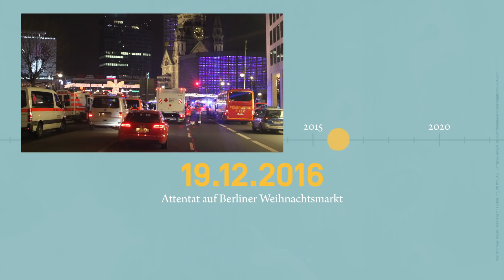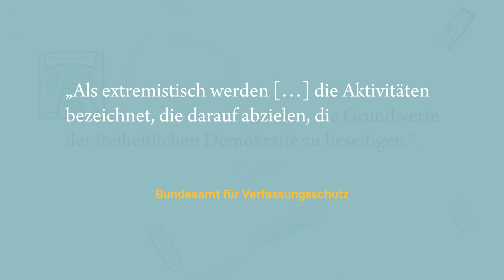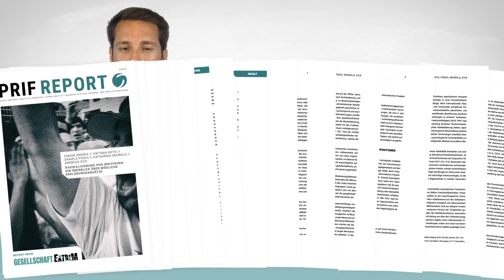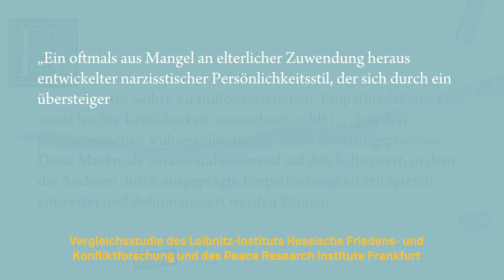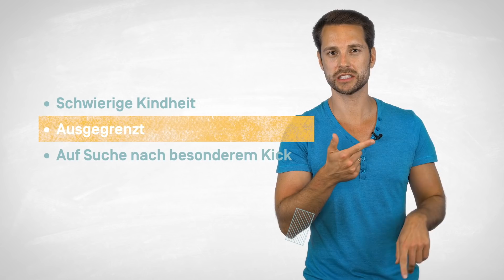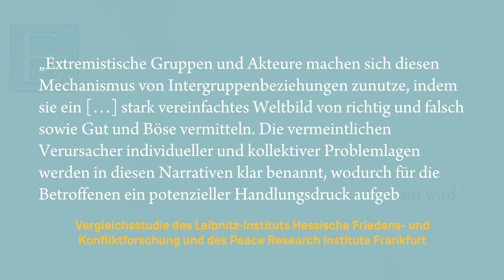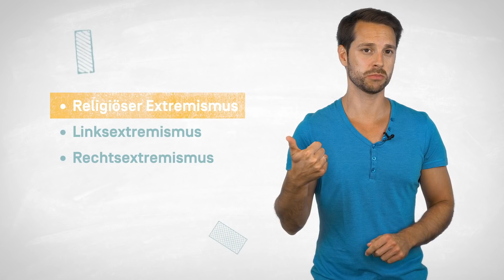Könntest du ein Terrorist sein?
Niemand wird als Extremist geboren - und kein Mensch ist von der Kindheit an ein potenzieller Terrorist. Wie aber kommt es, dass sich jemand radikalisiert und am Ende womöglich sogar bereit ist, andere zu töten? Gibt es ein „Terror-Gen“? Ist die Gesellschaft Schuld? Darum geht es in diesem Video.

Das Bundesamt für Verfassungsschutz mit einer kurzen Definition zum Thema "Radikalismus"

"Radikalisierung, Deradikalisierung und Extremismus" auf der Website der Bundszentrale für politische Bildung (bpb)

Animationen: finally-studio

Producerin: Judith Peschges